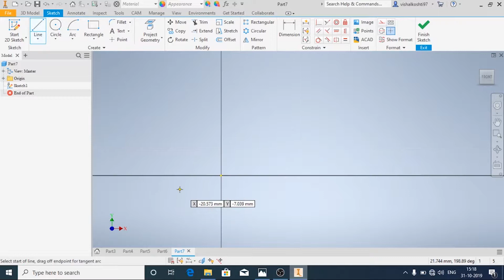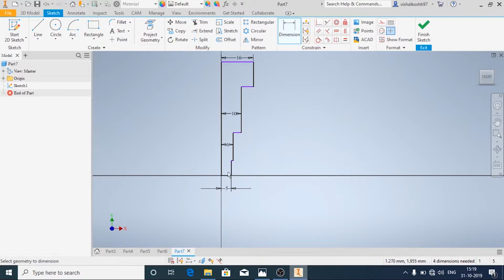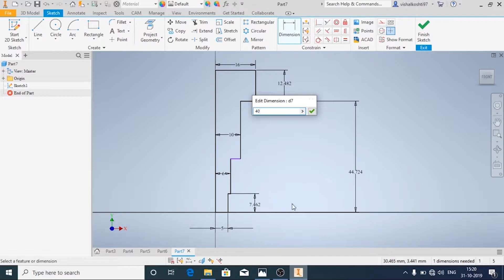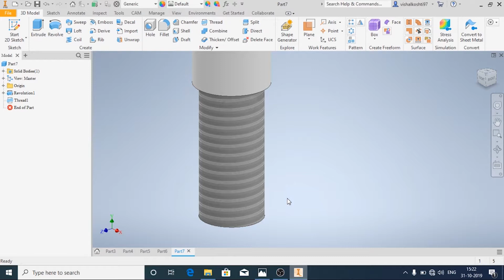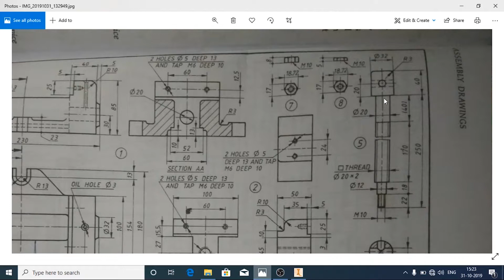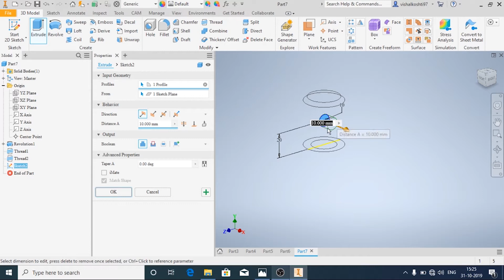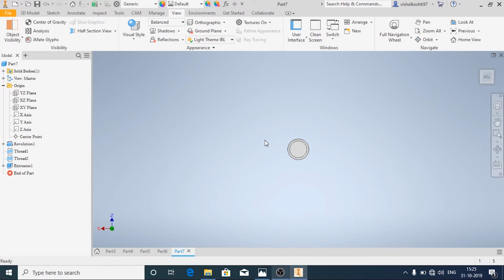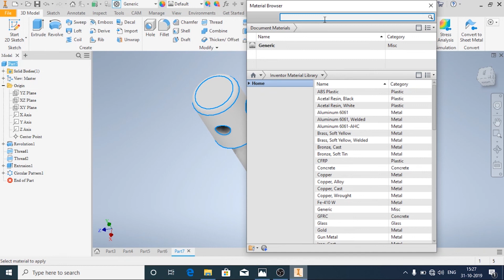Autodesk Inventor-2020 Screw Rod of Machine Vice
Autodesk Inventor-2020 Assembly and Drafting of Machine Vice
Using 3D modelling tools like AutoBallon, adding different views,assemble different parts of Machine Vice using constrains.sectioning views,adding table in drafting with material list in Autodesk Inventor-2020.
Autodesk Inventor Beginners Tutorials.
Adding different Material to 3D model/part in Autodesk Inventor.